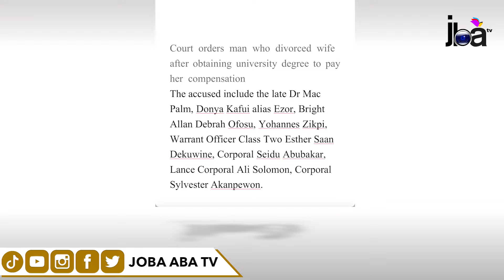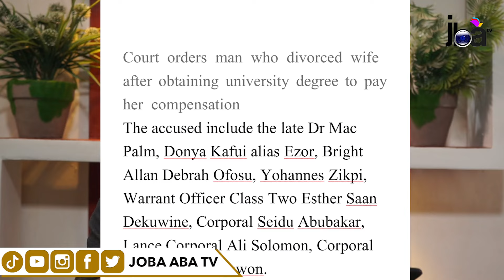TEN MEN HAS BEEN SENTENCE DEATH BY ACCRA HIGH COURT FOR TRY TO DISSTOLE THE SITTING PRESIDENT, GHANA